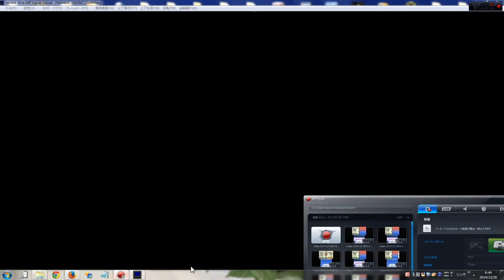妖怪通信たいせん 黒鬼、アペリカン、聖オカン、影オロチ、のぼせトンマン、一旦ゴメンvsシロカベ、花さか爺、青鬼、ひとまか仙人、こめ爺、アニ鬼 妖怪ウォッチ2 真打